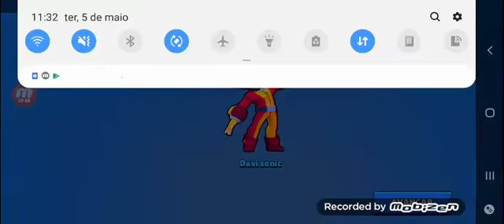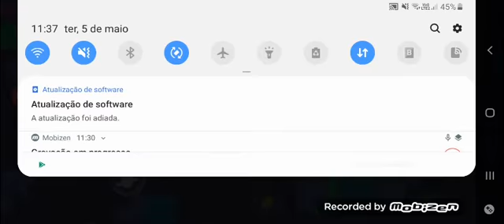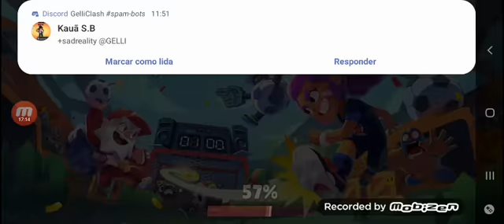Ganhei a Max é jogamos com ela